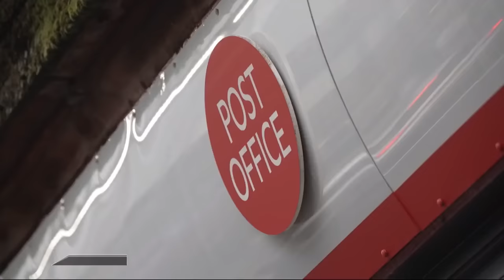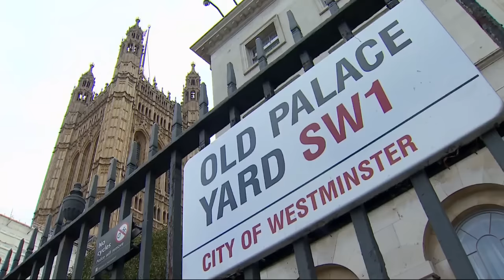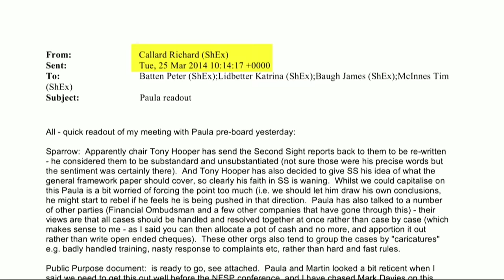Paula Vennells blamed ‘temptation’ of money in tills not IT system, Post Office inquiry hears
Former Post Office chief executive Paula Vennells suggested “temptation” for subpostmasters to borrow money from tills was a problem, not the faulty Horizon IT system, the inquiry into the scandal has heard.

It was Lord Arbuthnot's turn to give evidence, expressing his frustration at successive governments' attempts to play down the issue whenever he raised it.